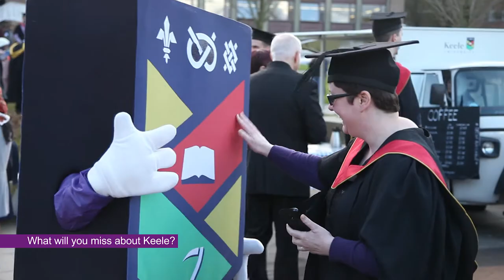Winter Graduation 2018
This week Keele graduands and their families and friends returned to campus for a wonderful day of graduation ceremonies.